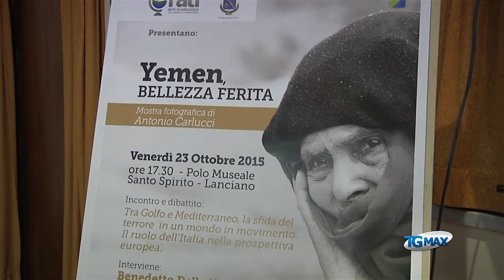Yemen, in mostra la bellezza di un paese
DescriLanciano, servizio 30 ottobre 2015. Lanciano: Yemen, in mostra la bellezza di un paese ferito al Polo museale "S. Spirito".zione